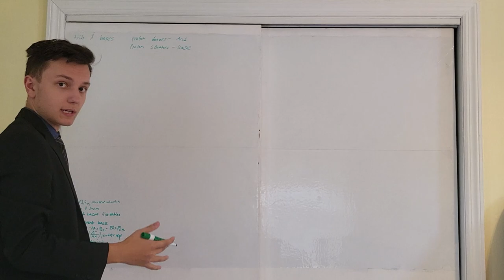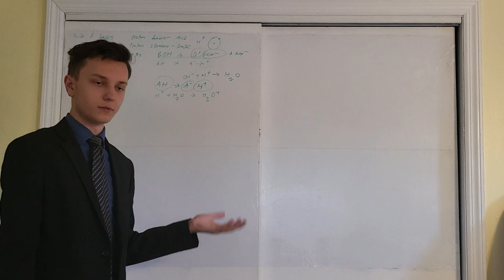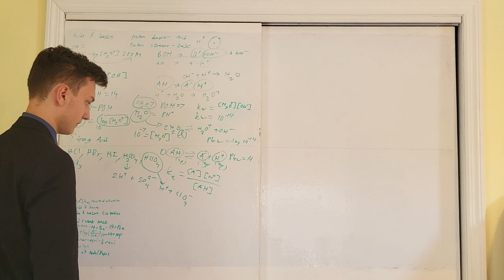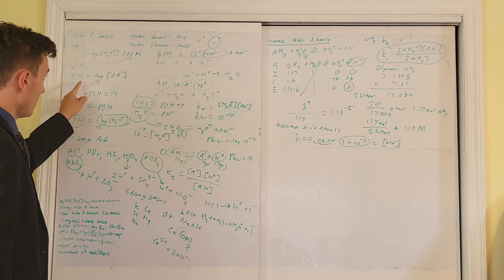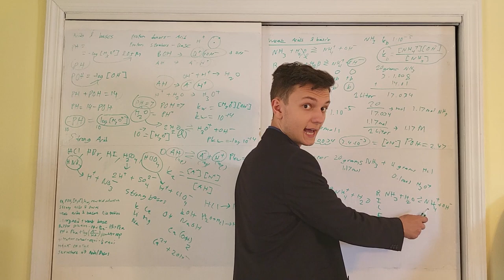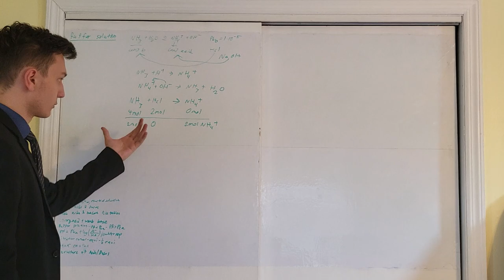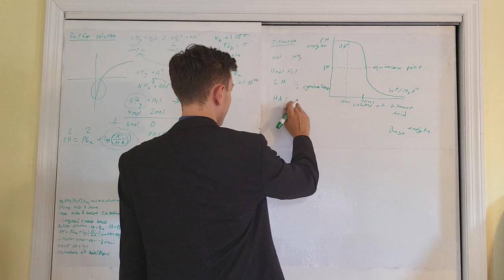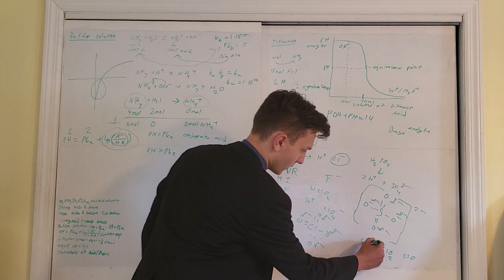AP Chemistry Unit 8 Review - Acids & Bases - Titrations - PH - Strong & Weak - Buffer Solutions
This is my video on ap chemistry Chapter 8 Review, so let's dive right into what we will be covering today: Strong Acids, Strong Bases, Weak Acids and Bases, PH, POH, Ka, Kb, Pka, Pkb, Equilibrium, Molecular structure of Acids and Bases, Acid Base Reactions, Buffer Solutions, Titrations.

Welcome one and all to my comprehensive review for the AP chemistry ap exam. We will cover all of the ap chemistry review units that you will need in May. This is exactly where you should have come if you find yourself asking the question of how to get a 5 on ap chem. Ap chemistry college board edition is nothing compared to what I have planned for us. All of the ap chem midterm review and ap chem review for the ap test are contained right in this video so sit back relax and enjoy the show. all of the ap chem frq and ap chem review you could ever need is right here.